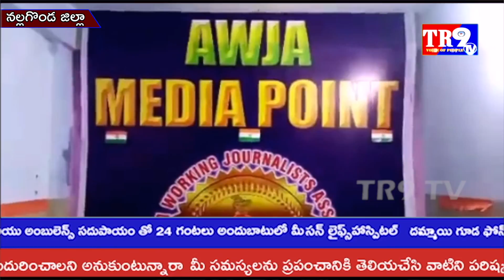మిర్యాలగూడలో ఆలిండియా వర్కింగ్ జర్నలిస్ట్ నూతన కార్యవర్గ కమిటీ||TR9 TV